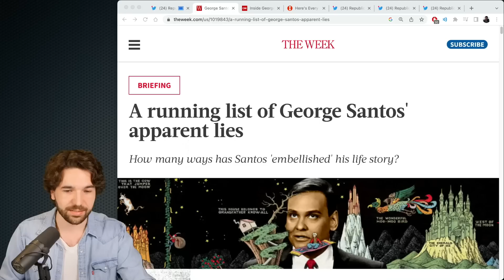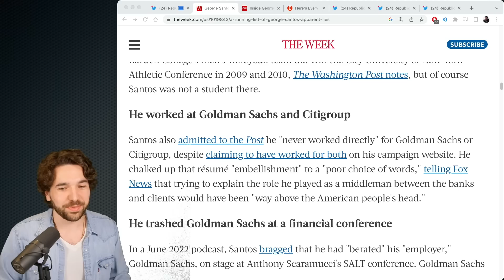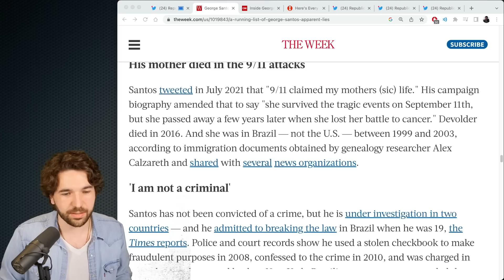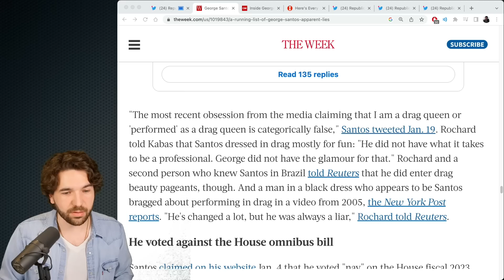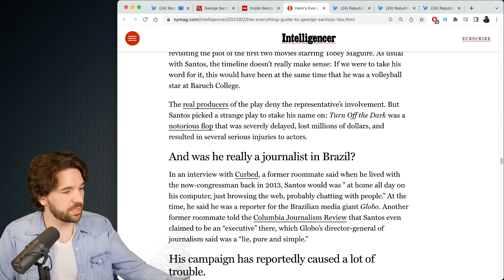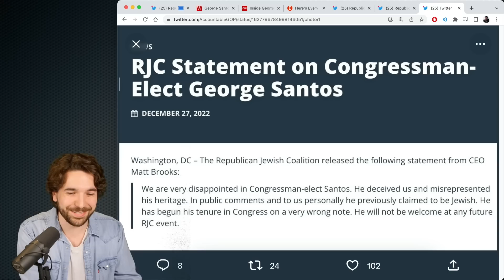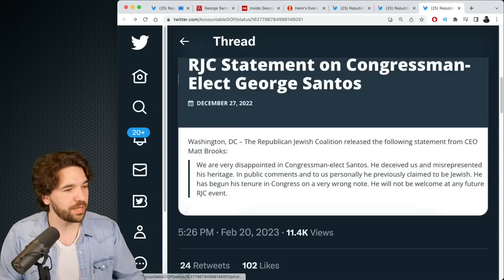George Santos Finally Comes Clean!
Everyone’s favourite pathological liar has done the most surprisingly imaginable.. tell the truth. Yes, Republican congressman George Santos has now fully admitted that he’s a massive lair.

Sources:
(Piers Morgan and George Santos, clip 1)
(Piers Morgan and George Santos, clip 2)
(Piers Morgan and George Santos, clip 3)
(RJC statement, h/t Republican Accountability)
(A running list of George Santos' apparent lies, The Week)
(Inside George Santos' transformation from Anthony Devolder into a political figure, CNN)
(Here’s Every Single Lie Told by George Santos, NY Mag)